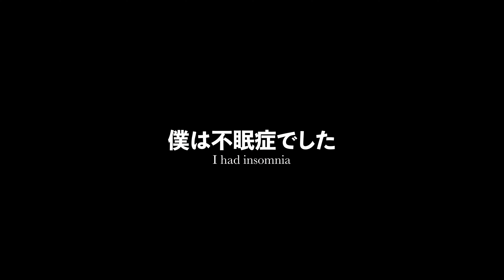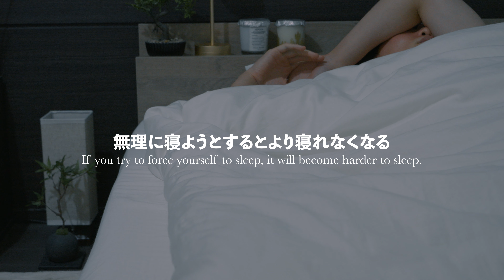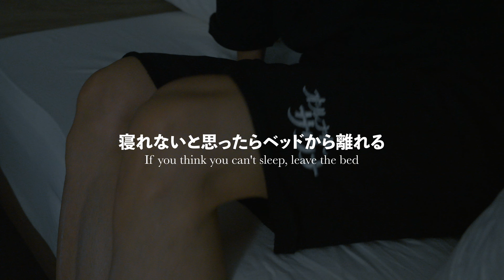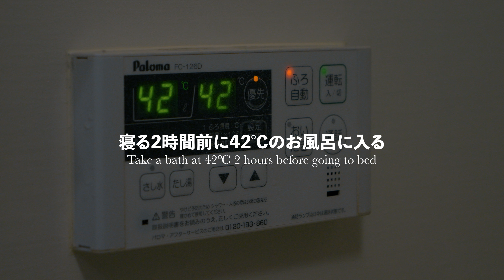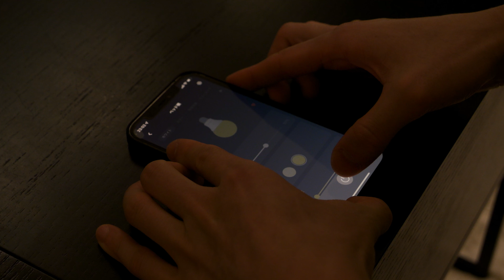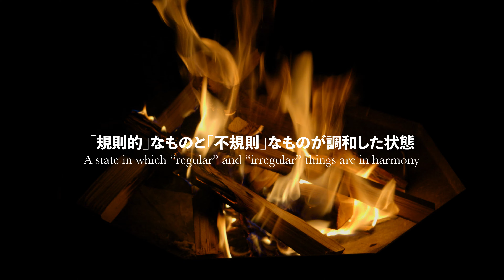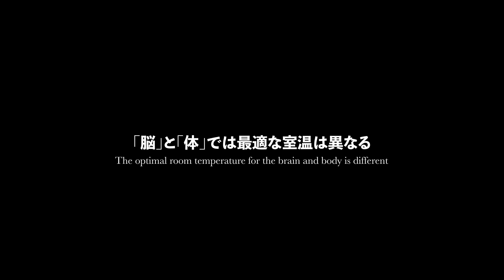1日2時間しか寝れなかった僕が不眠症を改善した10の習慣｜睡眠の質を上げる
僕は慢性的な不眠症に悩まされていました。
眠るための方法を多方面からかき集め、これまでに色々なことを試してきて
本当に効果があったと実感した習慣を紹介しています。
同じ苦しみを味わっている方々が、1日も早く改善できることを願っています。

[Chapter]
00:00 はじめに
00:51 ①起きる時間
01:39 ②ベッドから離れる
02:28 ③カフェイン
03:06 ④入浴
04:00 ⑤間接照明
04:40 ⑥スマホ
05:45 ⑦アロマキャンドル
06:28 ⑧換気
07:00 ⑨シャットダウンリチュアル
08:05 ⑩エアコン
09:04 最後に